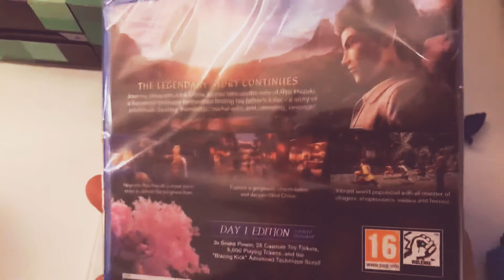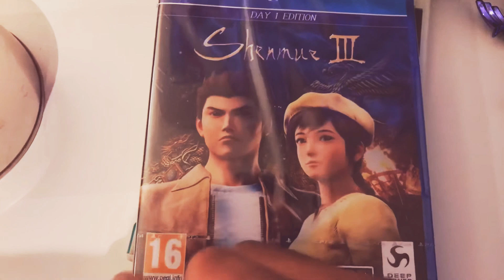忍耐力のある人には良いことが来る 18 Years - Shenmue 3 Game PS4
The Story Continues... 故事必须继续